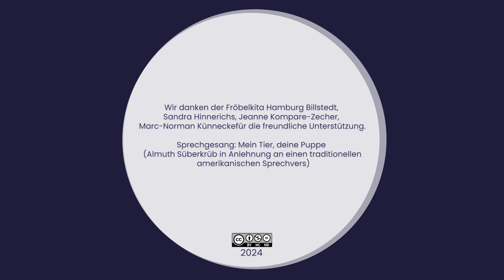Audiationsbasiertes Musiklernen - Sprechgesang - Mein Tier, deine Puppe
Audiationsbasiertes Musiklernen - Vorbereitende Audiation

Praxisbeispiele:
Sprechgesang "Mein Tier, deine Puppe" mit Kindern im Kitaalter

Projektleitung und Konzept: Prof. Dr. Almuth Süberkrüb

Interviews: Prof. Dr. Almuth Süberkrüb, Hanno Hart

HOOU@HfMT Projektkoordination: Goran Lazarević

Kamera: Hanno Hart
Audio Postproduktion: Diego Muhr
Video Postproduktion: Hanno Hart, Tam Thi Pham

Musik: Sprechgesang "Mein Tier, deine Puppe", Almuth Süberkrüb in Anlehnung an einer traditionellen amerikanischen Sprechvers

Wir danken der Fröbelkita Hamburg Billstedt, Sandra Hinnerichs, Jeanne Kompare-Zecher und Marc-Norman Künnecke für die freundliche Unterstützung